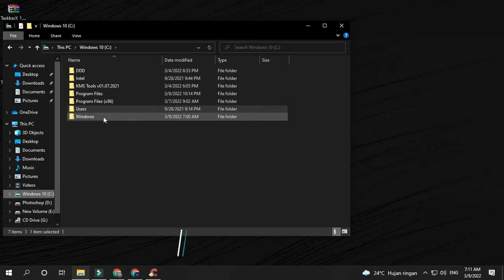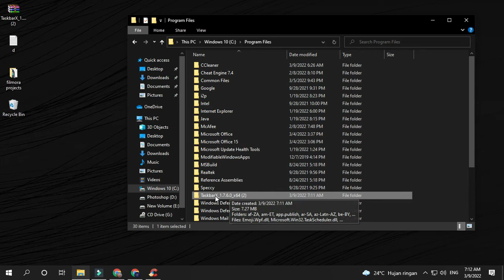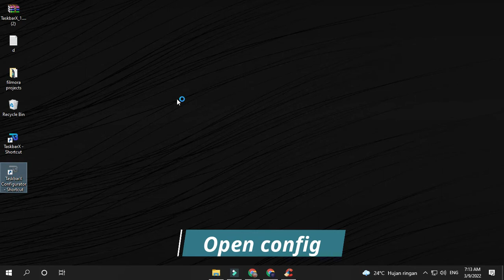How To CENTER Windows 10 Taskbar Icons Like Windows 11 | 2022 | laptop & PC taskbarx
How to center taskbar icons Windows 10
Center taskbar icons in your laptop With TaskbarX

TaskbarX will give you an original Windows dock like feel. The icons will move to the center or user given position when an icon gets added or removed from the taskbar. You will be given the option to choose between a variety of different animations and change their speeds. The animations can be disabled if you don't like animations and want them to move in an instant. The center position can also be changed to bring your icons more to the left or right based on the center position. Currently all taskbar settings are supported including the vertical taskbar. And Unlimited taskbars!